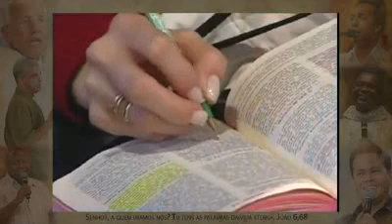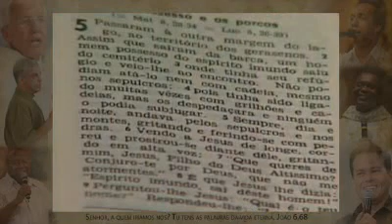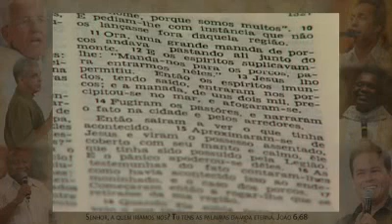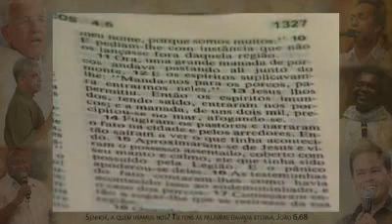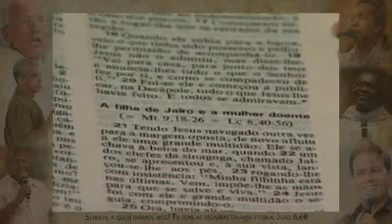Padre Leo Margem do lago, território, barca, possesso, imundo, refúgio, porcos, cadeia, grilhões, ju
Padre Leo Margem do lago, território, barca, possesso, imundo, refúgio, porcos, cadeia, grilhões, julgar